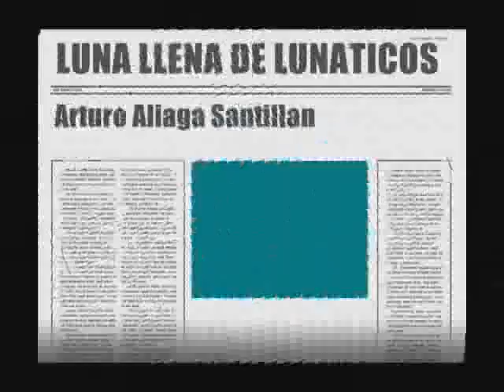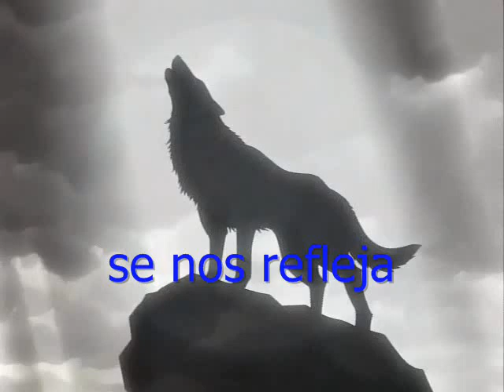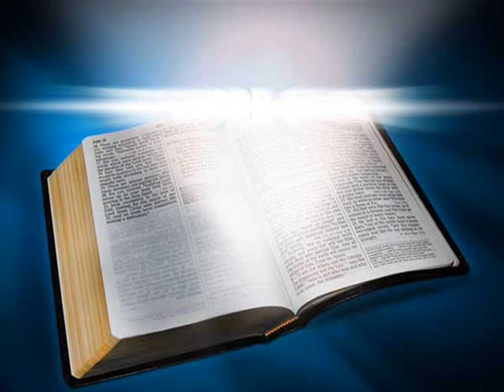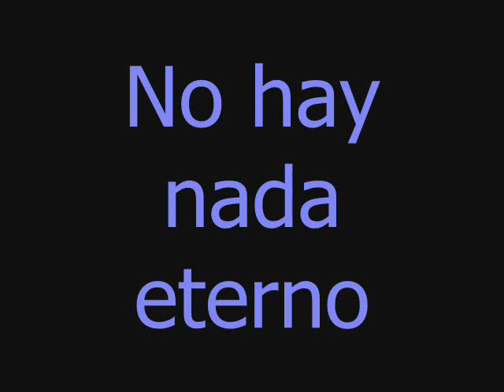los mojarras luna llena de lunaticos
rock peruano